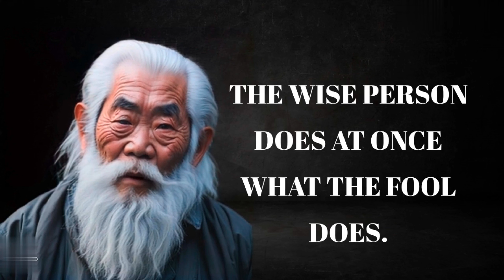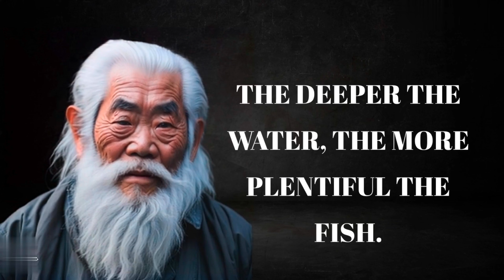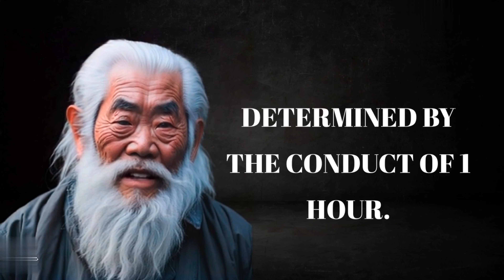Japanese Gems: Powerful Quotes and Idioms for Inspiration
Welcome to "Japanese Gems: Powerful Quotes and Idioms for Inspiration"! 🌸✨

In this captivating video, immerse yourself in the beauty of Japanese culture as we delve into a treasury of profound wisdom and timeless inspiration. From ancient proverbs to modern idioms, we will explore a collection of powerful quotes that will uplift your spirit and ignite your motivation.

Join us on a journey through the rich tapestry of Japanese language and philosophy, where each phrase carries profound meaning and reflects the values deeply ingrained in Japanese society. Discover the secrets of resilience, determination, and inner strength as we uncover the hidden gems of Japanese wisdom.

Allow these enlightening quotes and idioms to resonate with your soul, as we provide translations and delve into the deeper meanings behind these profound expressions. Be prepared to be inspired, motivated, and encouraged to embrace the beauty of life and overcome challenges.

Whether you are seeking personal growth, cultural enrichment, or simply a moment of reflection, "Japanese Gems: Powerful Quotes and Idioms for Inspiration" offers a captivating experience that will leave you inspired and uplifted.

Don't miss this opportunity to unlock the power of Japanese wisdom and infuse your life with positivity and inspiration.

Together, let's embrace the wisdom of Japan and empower ourselves to live a more meaningful and fulfilling life.